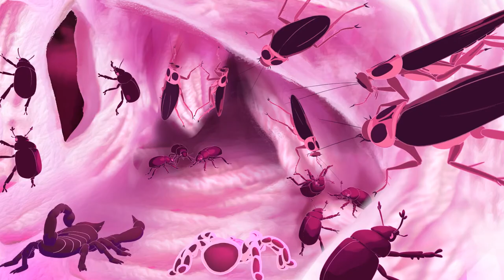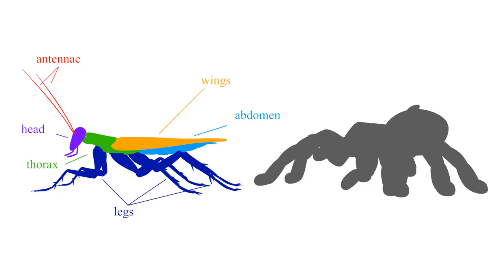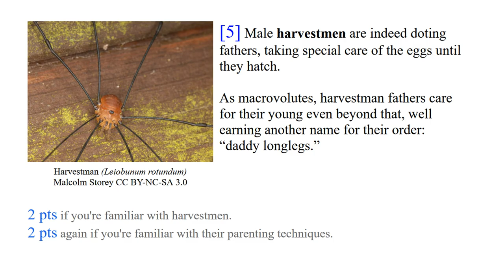Humans-B-Gone! #2 - A Day in the Life of a Giant Tarantula and Scorpion - Sci-fi Insect Animation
Not only insects can become giants. There are also giant spiders--and tarantulas, giants among them. Down in the depths of Formicosa B-1, they and the scorpions call the darkness home.
(41 points possible this episode. How did you do?)

In a world of giant insects, a praying mantis works in pest control--controlling humans, that is. With the help of her beleaguered tarantula assistant, of course. A sci-fi cartoon series about big bugs and the world of bizarre biology that they inhabit.